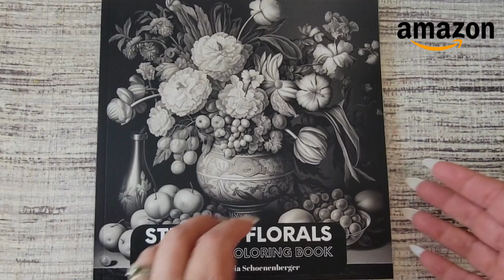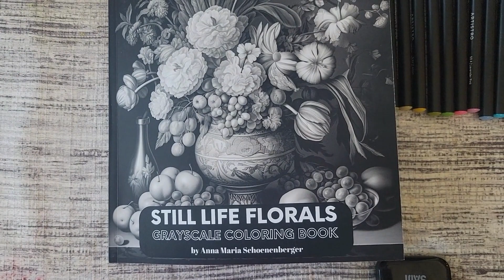Still Life Florals Grayscale Coloring Book